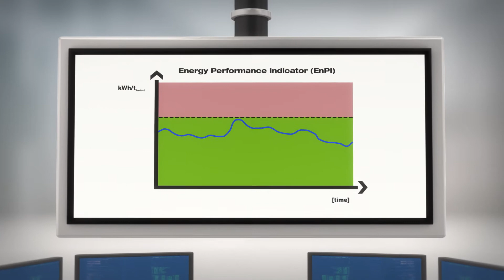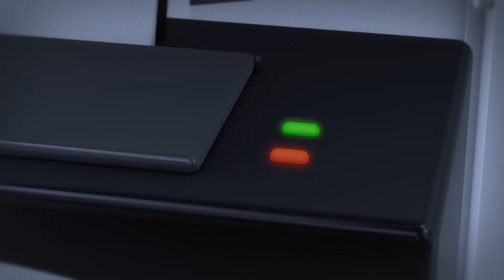Smart Energy - Mit offenen Augen clever sparen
Wie können wir den Energieverbrauch reduzieren? Dies ist eine der Herausforderungen, die auf Creator Space Online diskutiert werden Auch bei der Creator Space tour Ludwigshafen steht "Smart Energy" unter dem Motto "nur gemeinsam finden wir neue Wege für intelligente Energie" im Fokus.  Auch das Video habt die Bedeutung eines jeden Einzelnen für die erfolgreiche Energieeinsparung hervor.